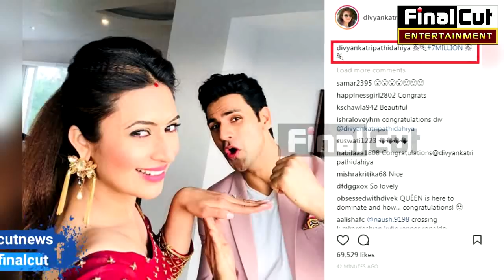Omg! Vivek-Divyanka ने सुनाई Goodnews, Social Media पर किया Post|| Divyanka Tripathi|| FCN